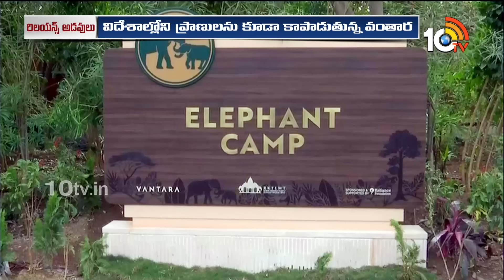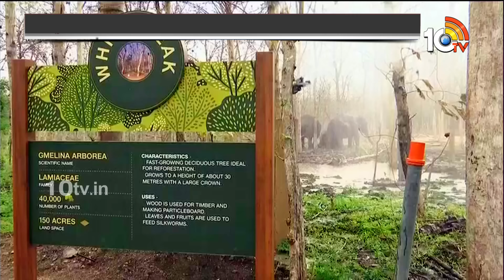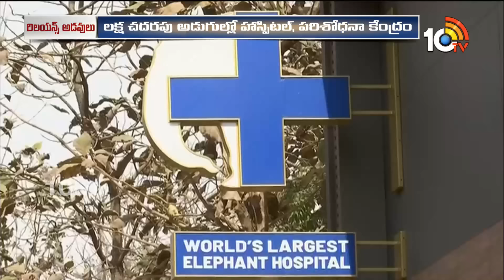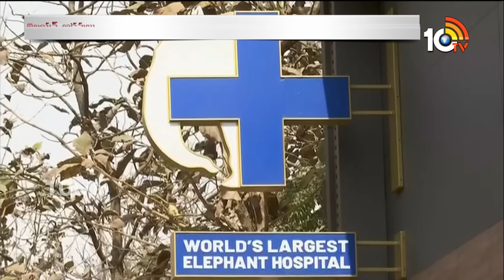Reliance Launches Vantara An Animal Rescue Center | అంబానీ గొప్ప మనసు.. జంతు సంరక్షణకు కృత్రిమ అడవి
Reliance Launches Vantara An Animal Rescue Center | అంబానీ గొప్ప మనసు.. జంతు సంరక్షణకు కృత్రిమ అడవి | 10TV Digital

10tv News Channel Owned by Spoorthi Communications Private Limited. 10Tv is one of the leading News channels which delivers National and International And Regional News Streaming 24/7.10Tv has its wings spread all over the world to deliver the trustful news. Channel Dedicated to GeneralNews, LiveReports, Breaking News, Sports News, Weather News, Entertainments, BusinessUpdates, Big Debates, Exclusive Interviews etc.